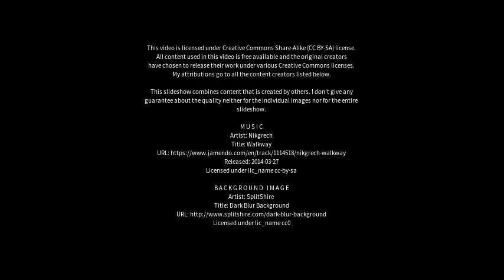Best places to visit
Best places to visit - Kulikup (Australia) Best places to visit - Slideshows from all over the world - City trips, nature pictures, etc.